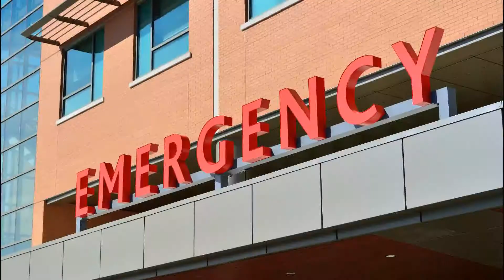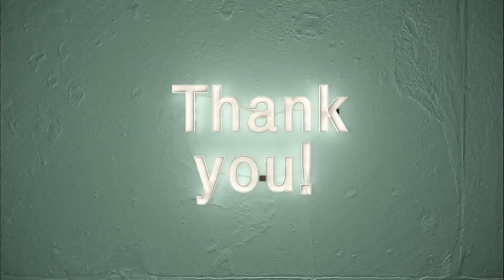A Human Resource Professional’s Perspective on Healthcare with Alison Proffit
We get a human resource professional’s perspective on healthcare from Alison Proffit on this episode of the Perspectives on Healthcare Podcast with Rob Oliver. Alison worked as a human resource manager in a senior care facility. Living in Colorado, Alison is a member of Generation X.

Here are 3 things that stood out as Alison Proffit shared a human resource professional’s perspective on healthcare:

• People in the caring professions often get burnout because they don’t take care of themselves
• Nobody is “just” anything, everybody contributes something meaningful to their team
• Managers and administrators can improve the care that patients receive by improving the environment and culture for their employees

Look around the website for more Perspectives on Healthcare.